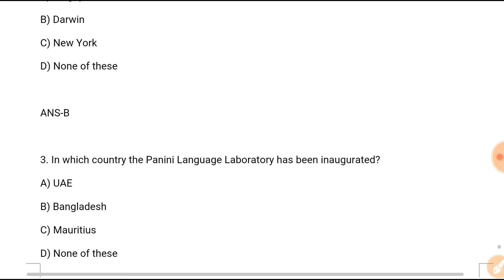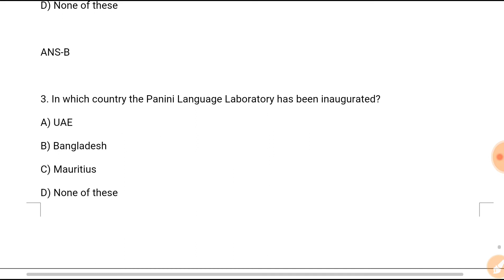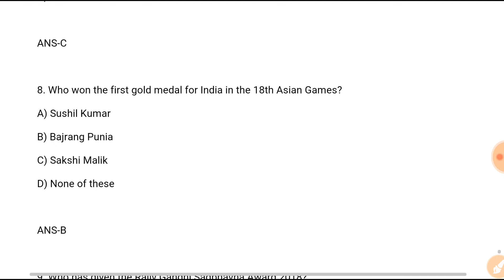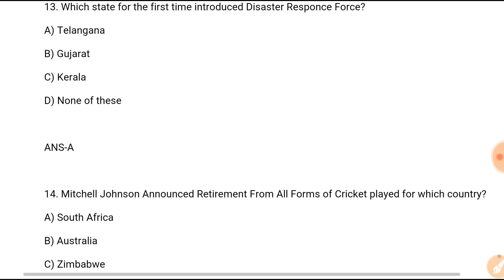Daily Current Affairs | 21st August 2018 | Railway SSC Banks Defence Others | In Hindi